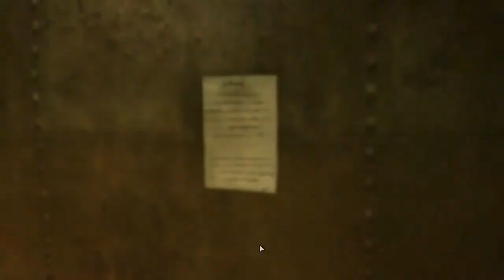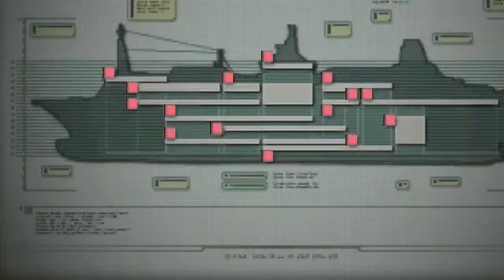Resident Evil: Revelations Episode 5 Secrets Uncovered, Scenario 2 Engine Room